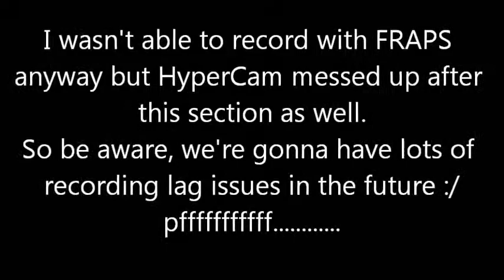BlitzSonic Heroes Super Transforming & Seaside Hill ported